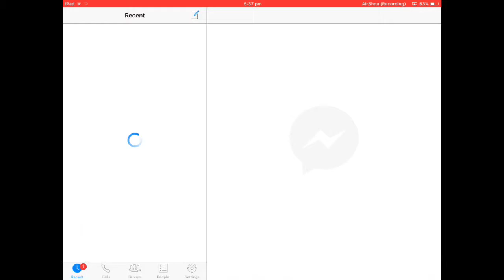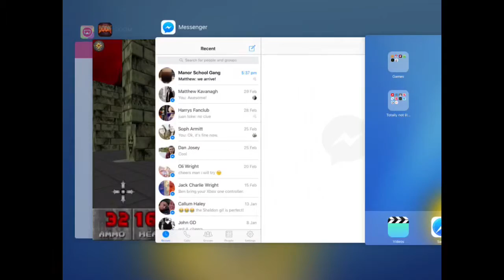Doom IOS part 8